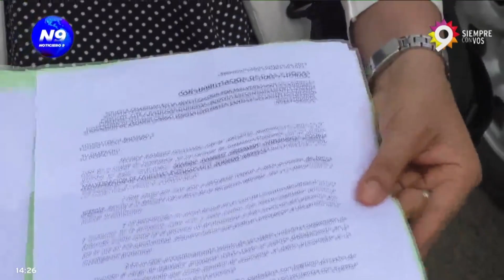DENUNCIAN A LOS MINISTROS CAVANA Y PÉREZ PONS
SE HABRÍAN REALIZADO COMPRAS POR $400 MILLONES SIN LICITACIÓN
En la mañana de este viernes Noticiero 9 dialogó con la abogada Marina Grismado sobre la denuncia que realizó la misma en la fiscalía de investigaciones de Resistencia.  Ella denuncia con documentación y pruebas, que la ministra de Desarrollo social, Pia Cavana,  realizó compras de cuchetas,  colchones y ventiladores por un monto de $400 millones sin ningún llamado a licitacion.  La Dra Grismado comenta cómo se dio la denuncia y actualmente en qué estadio se encuentra. Además denuncia también a Santiago Perez Pons por el caso de los vales de nafta.
NOTA: MARINA GRISMADO - ABOGADA DENUNCIANTE